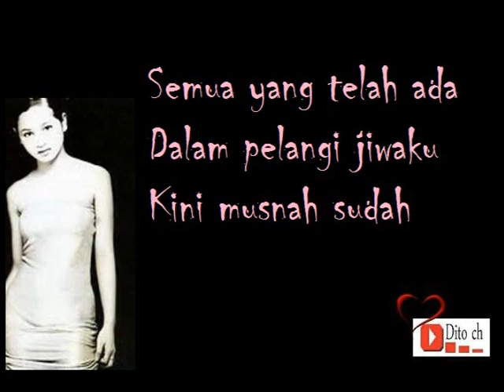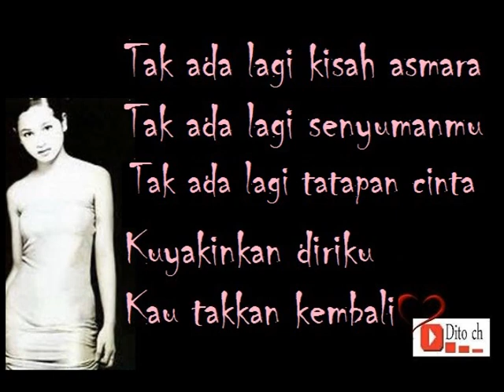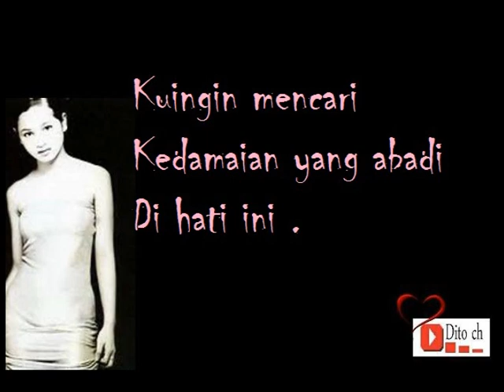Lirik Lagu Andien - Meniti Pelangi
Credit : penyanyi dan pencipta lagu Meniti Pelangi

Credit: singer and songwriter Meniti Pelangi